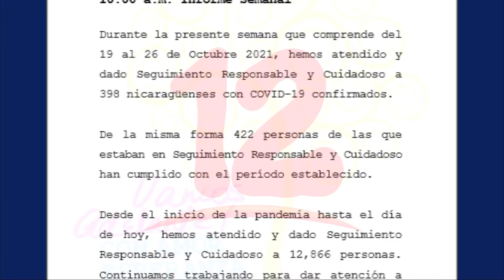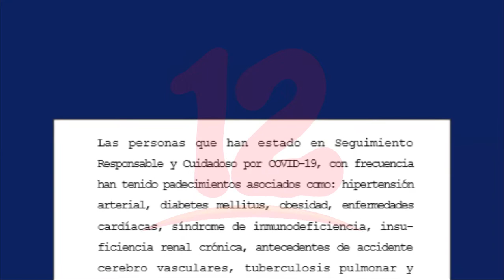MINSA reporta baja significativa en casos de covid-19 en la última semana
Noticias12Nicaragua Nicaragua experimenta cuarta semana de bajas en casos de covid-19, el Ministerio de salud reporta 398 en la última semana.